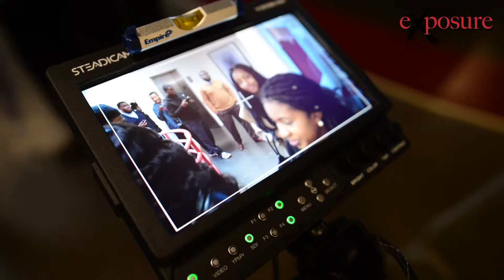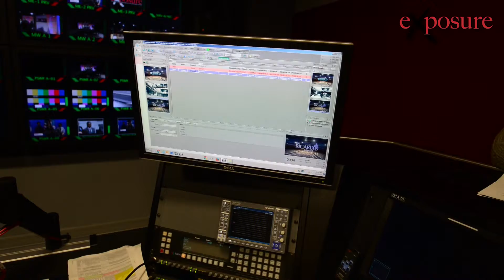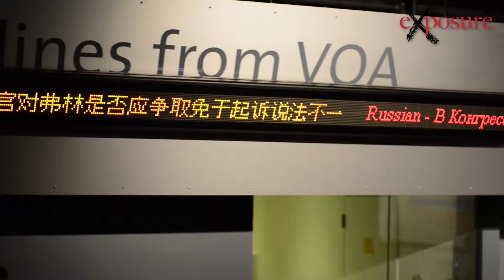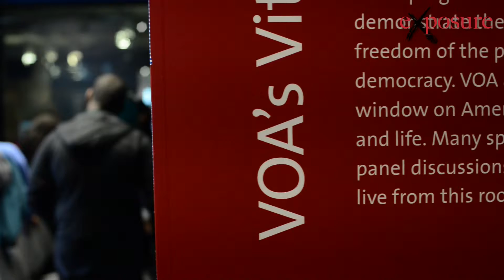eXposure Media Project DC 2017 Virginia State University Media Tour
About:

Media tours making a difference for College students!

eXposure is a nonprofit program of The Napoleon Complex Project that provides college students with insight and exposure to the multi-media industry. Open to both High School and College Students who have interest in Television and Film production, Radio, Media, Public Relations or live event production are selected to participate in opportunity building events throughout the year.

It’s no secret that HBCU’s are continuing to operate under limited funds and little resources, especially during the current economic recession. And, with financial loss come cuts to vital areas such as technology, equipment, adjunct professorships, and guest speakers. Seeing this as a major hurdle for these college students, Founder & Co-Founder, Don & Erica Napoleon launched eXposure as a way to provide students with the resources and opportunities they need.